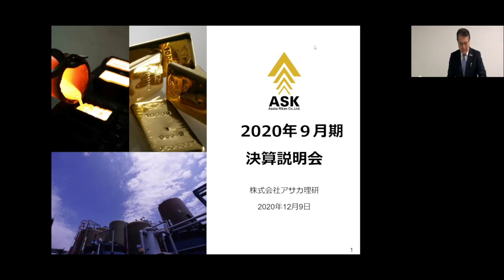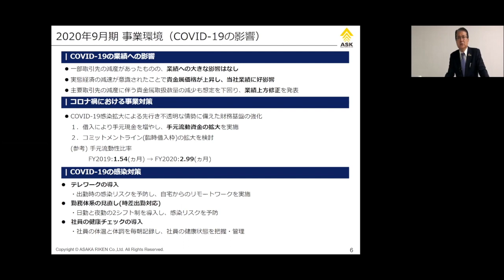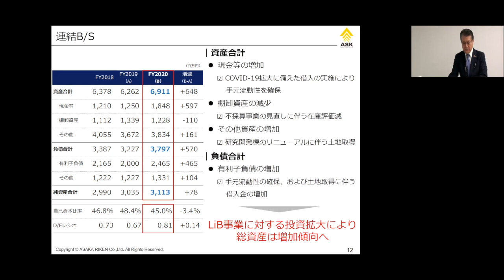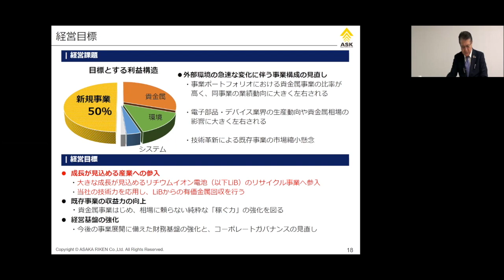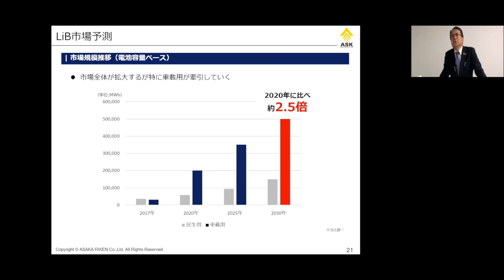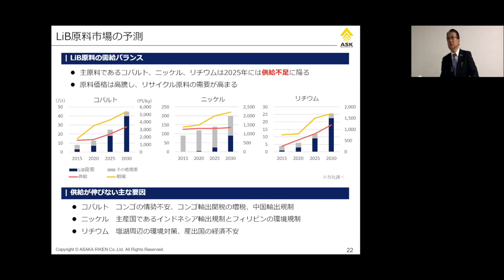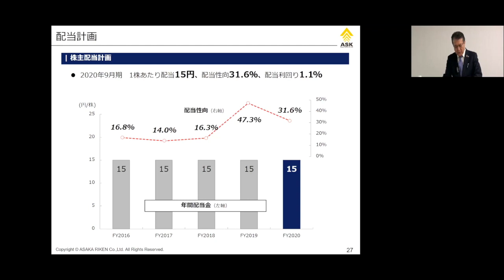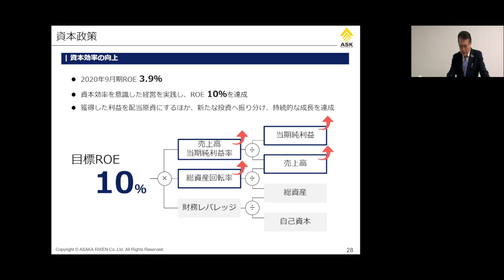株式会社アサカ理研 2020年9⽉期決算説明会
00:00　オープニング
01:00　P.2【アジェンダ】
‹2020年9月期 決算概況›
01:18　P.4【2020年9月期 総括】
02:36　P.5【2020年9月期 主力製品相場】
03:53　P.6【2020年9月期 事業環境（COVID-19の影響）】
‹2020年9月期 業績サマリー›
05:39　P.8【2020年9月期 連結P/L】
06:26　P.9【2020年9月期 連結売上高】
07:37　P.10【2020年9月期 連結経常利益】
‹2020年9月期 財務ハイライト›
08:45　P.12【連結B/S】
09:26　P.13【連結CF】
‹2021年9月期 業績予想›
10:21　P.15【連結業績予想】
11:26　P.16【投資関連経費】
‹今後の成長戦略›
12:43　P.18【経営目標】
13:30　P.19【これまでの歩み】
15:19　P.20【LiBリサイクルビジネス】
17:19　P.21【LiB市場予測】
19:09　P.22【LiB原料市場の予測】
21:35　P.23【投資計画】
24:22　P.24【目指す姿】
‹株主還元›
25:49　P.26【株主還元方針】
26:15　P.27【配当計画】
26:50　P.28【資本政策】
27:17 【社長より締めのご挨拶】

　株式会社アサカ理研
　　管理本部　経営企画部　経営企画室

　　〒963-0725　　 福島県郡山市田村町金屋字マセ口47番地

　IRに関するお問合せフォームはこちらより